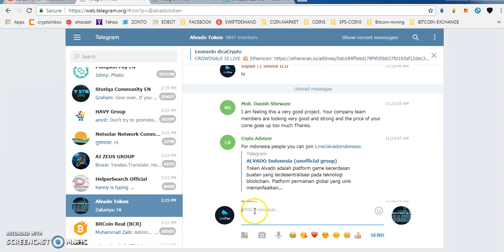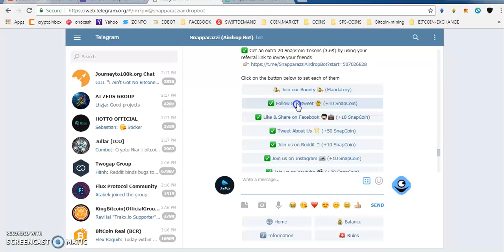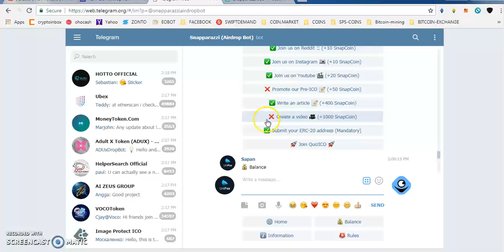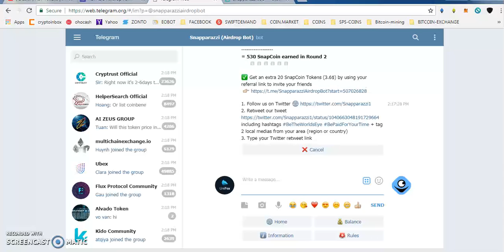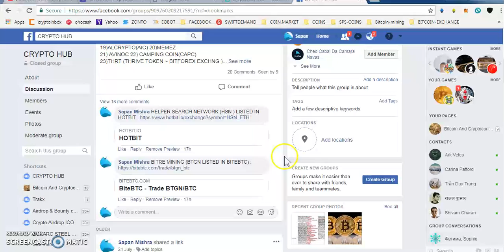100000 ALVADO TOKENS || SNAPPARAZZI AIRDROP 2 WORTH 55$ || HELPERSEARCH AND BTGN LISTED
1) JOIN MY FACEBOOK GROUP(CRYPTOHUB) FORTOKEN EXCHNG